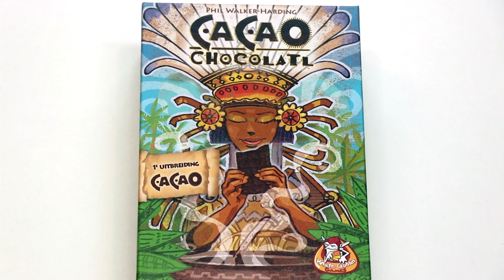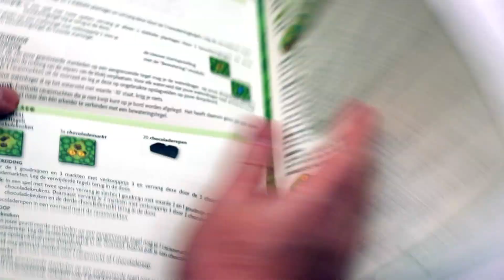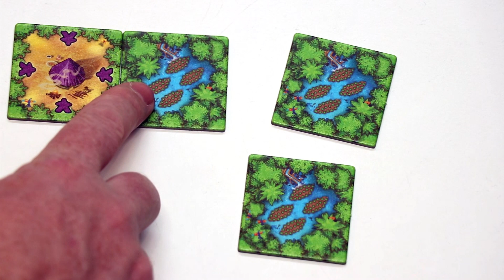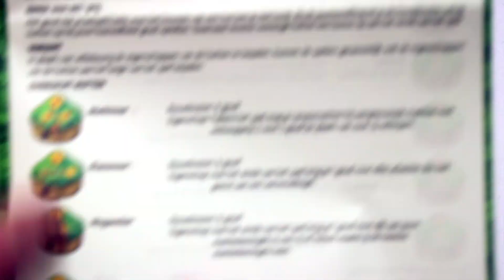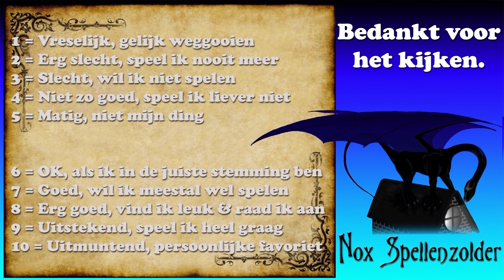Cacao Uitbreiding 1: Chocolatl (NL)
Uitleg & Review van de uitbreiding "Chocolatl" voor het spel "Cacao", uitgegeven door White Goblin Games, door Nox' Spellenzolder.
2-4 Spelers
45-60 Minuten Speeltijd

* Wat zit er in de doos? - 00:58
* Speluitleg - 01:37
* Review - 06:04